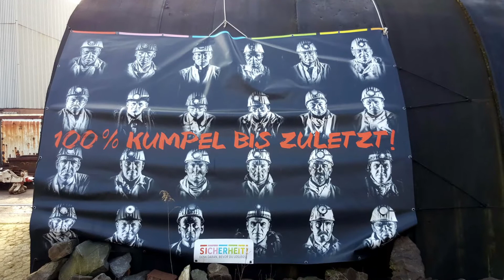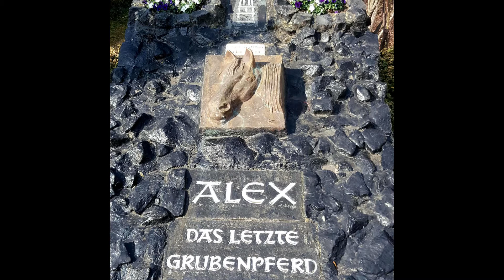#121 - Zeche "Hugo" & Umgebung (Gelsenkirchen-Buer)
Die ehemalige "Zeche Hugo", die "Halde Rungenberg" und die "Siedlung Schüngelberg" sind eine perfekte Zusammenstellung für einen schönen "Kohlenpott-Spaziergang".